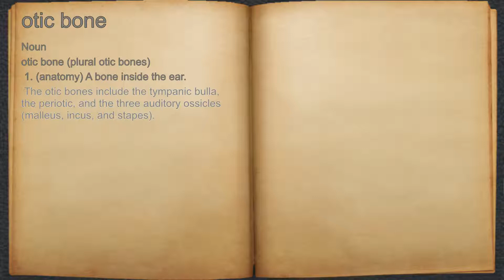What does otic bone mean?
A spoken definition of otic bone.

Intro Sound:
Typewriter - Tamskp